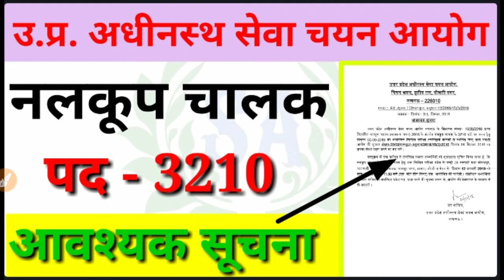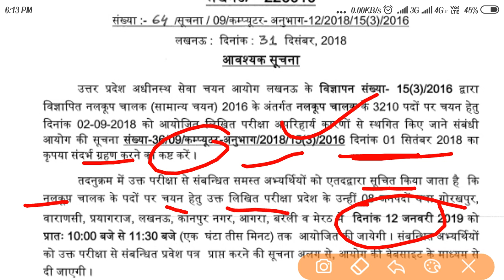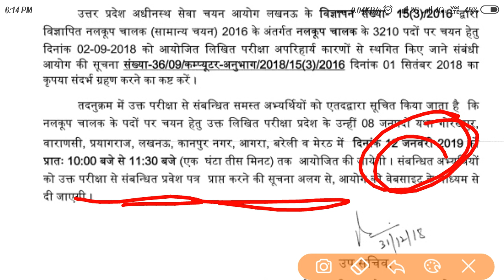उ. प्र. अधीनस्थ सेवा चयन आयोग ।। पद संख्या 3210 ।। ऑफिशियल नोटिस